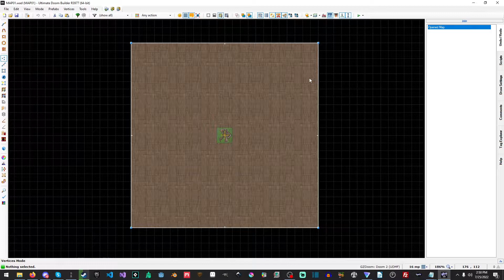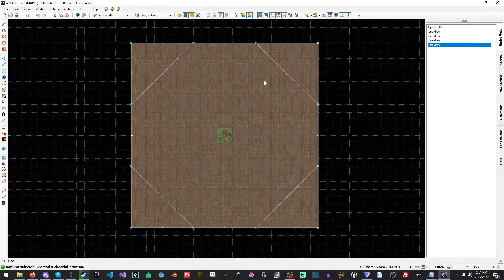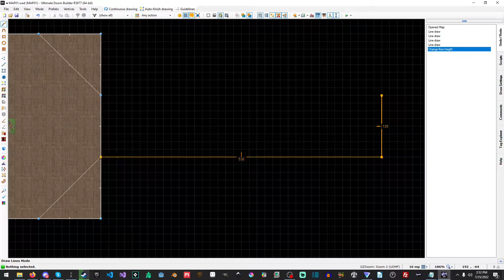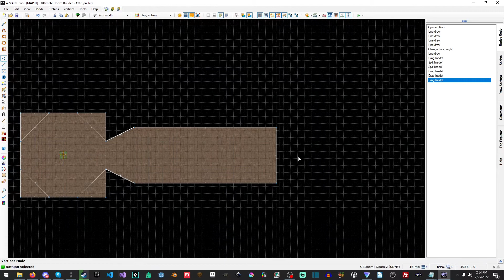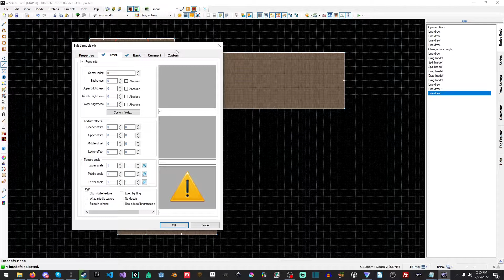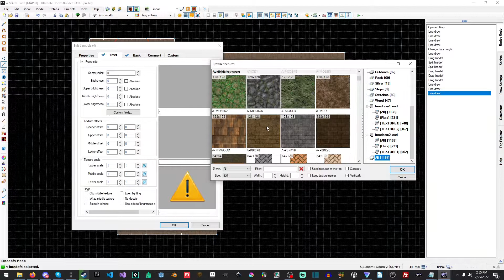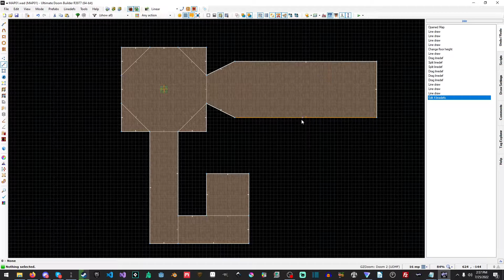GZDoom Mapping - Line Draw Mode - Tutorial 2 | Ultimate Doom Builder(UDB)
For the first proper GZDoom/Ultimate Doom Builder tutorial we will take a look at the Line Draw Mode! One of the most common tools you will use and how you can create basic rooms/layouts with it.

*** Chapters ***
00:00 - Intro
01:10 - Grid Size
01:39 - Line Draw Mode
08:20 - Outro